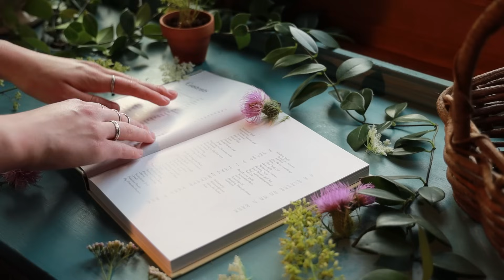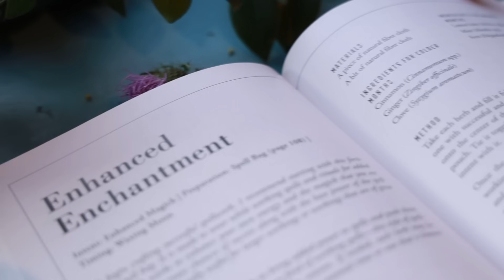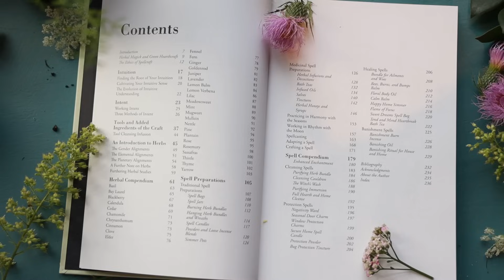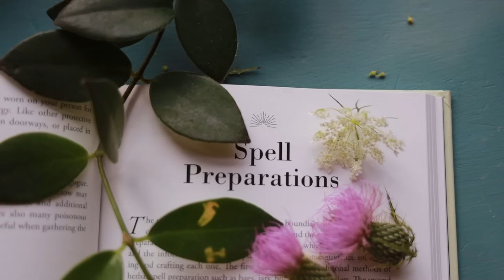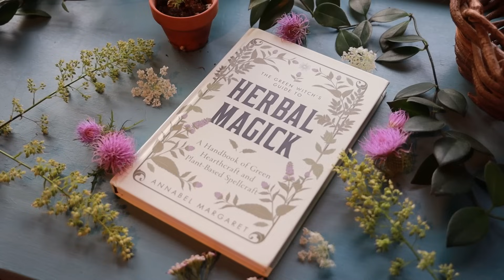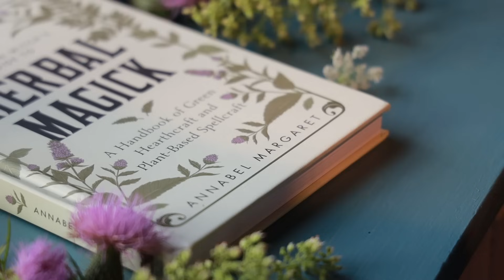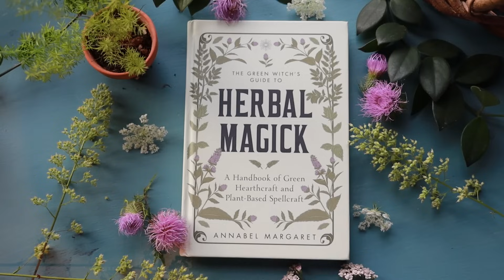I Wrote a Book! | The Green Witch's Guide to Herbal Magick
Over the past few years I have been working on writing this book! The Green Witch's Guide to Herbal Magick - a Handbook of Green Hearthcraft and Plant-Based Spellcraft

Within the book you can find chapters delving deeply into intent and intuition - with practices and different methods of building connection. It follows through into tools of the craft and common ingredients. There is a large herbal compendium detailing the magick and folklore of common herbs as well as a section on understanding the traditional magickal ties of herbs (the gender, element, and planetary ties).
My favorite section includes base recipes for spell preparations such as spell bags and jars, herb bundles, candles, powders and incense, simmer pots, tea, oils, salves, tinctures, syrups, and more!
followed up with spell casting, adapting spells, and crafting them from scratch before the final section of fifty spells and recipes for you to follow!

It has forever been a dream of mine to publish a book on the subject of witchcraft and I can't believe that that day is just around the corner! If you're interested you can preorder the book now from the links bellow!

Thank you so much for being here and helping to make this dream come true!

►PREORDER MY BOOK!
•Amazon CA
•Amazon UK

►FAQ
•My name is Annabel Margaret though most people just call me Annie
•I am currently living in Washington
•I am fully self employed as an artist and videographer